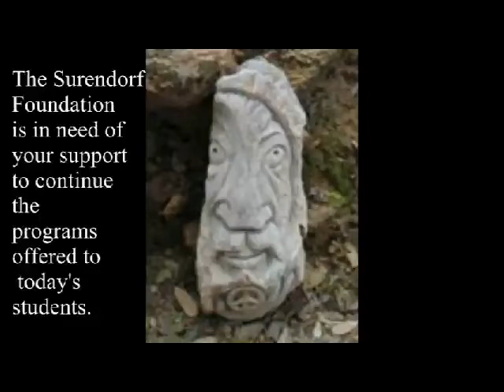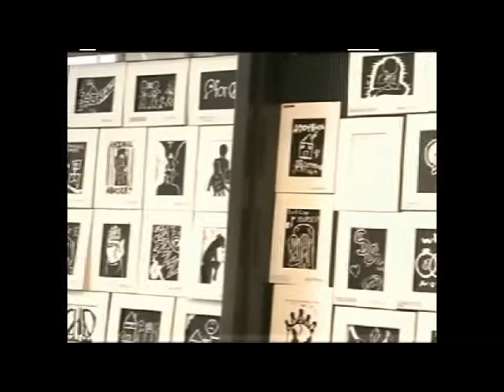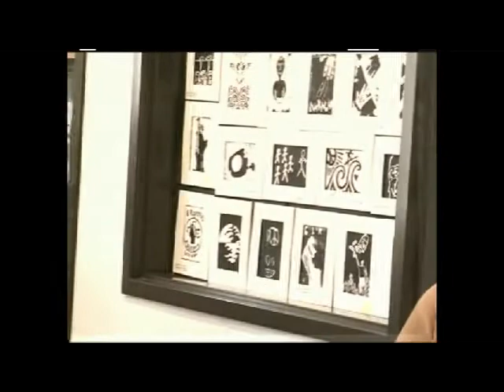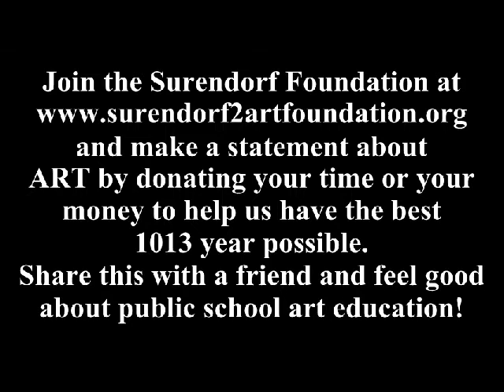2013 Suzanne Smith interview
The Charles F Surendorf II Art Foundation is proud of the work done in our schools across the nation.  Students love seeing and hearing stories about art in the 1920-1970's, and we go directly to the school's and provide an experience that only can be summed up perfectly by Calaveras High School teacher, Suzanne Smith.